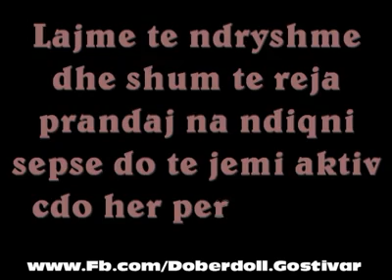Dobërdoll Gostivar 2012